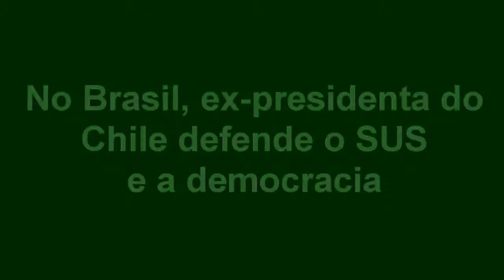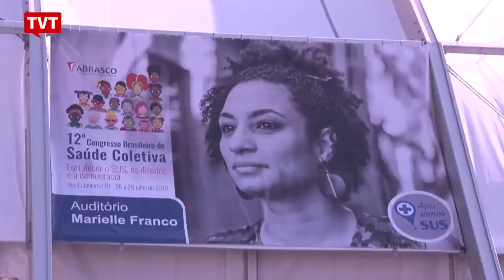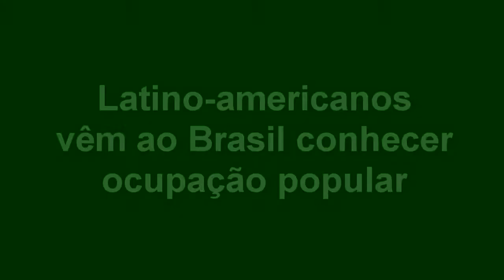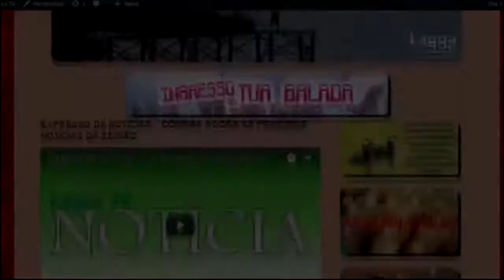EXPRESSO DE NOTÍCIAS - Confira as principais noticias do Brasil